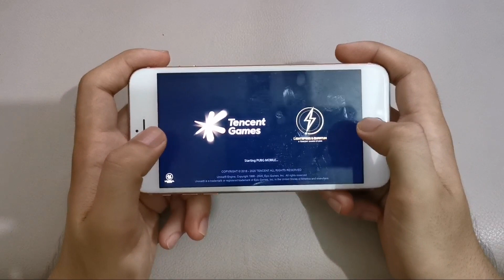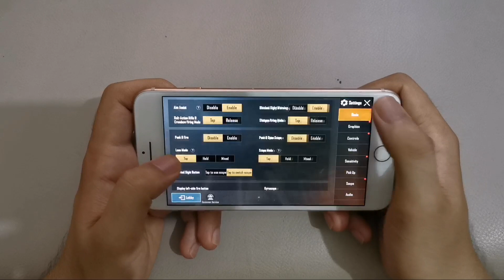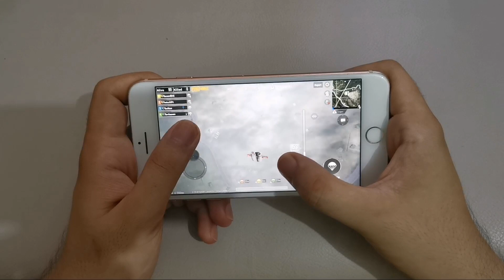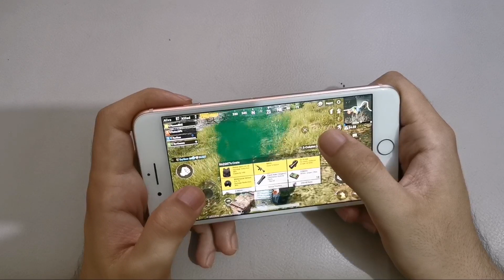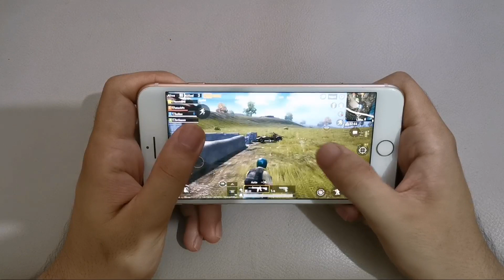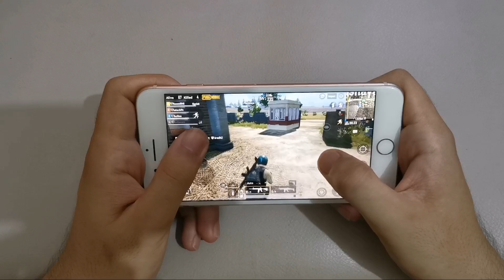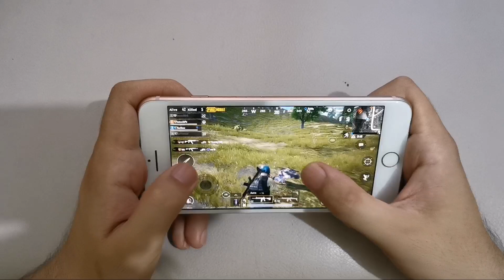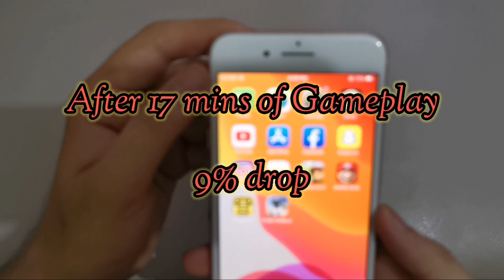iPhone 8 plus pubg test | Extreme Graphics A11 bionic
In this video we are doing pubg mobile test on iphone 8 plus on higher settings.